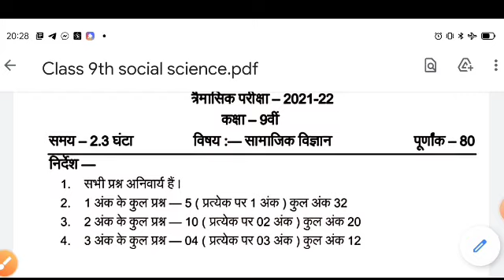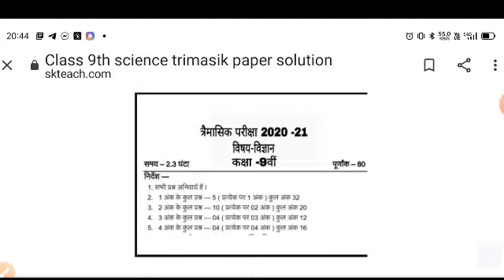trimasik paper class 9th Science |त्रैमासिक पेपर कक्षा-9वी Imp Objective Question| 9 traiamsik paper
trimasik paper class 9th Science|Quarterly paper class-9th Imp Objective Question| 9 traiamsik paper